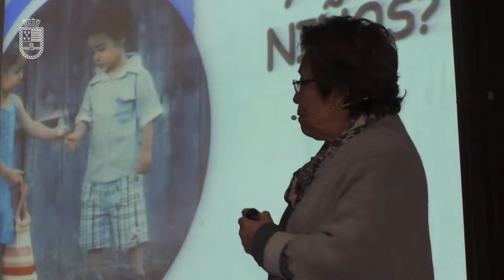Noticiero Online 07/06/2019